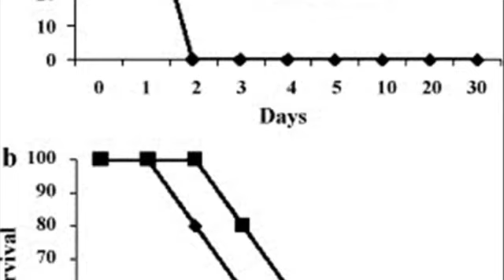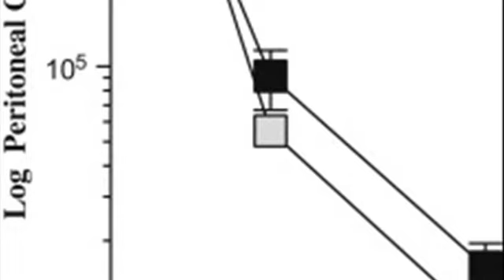iMMUNE 2 Rise Of The Salmonella IP